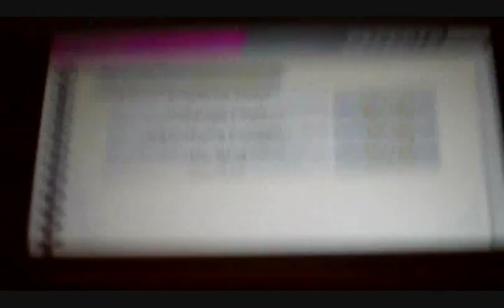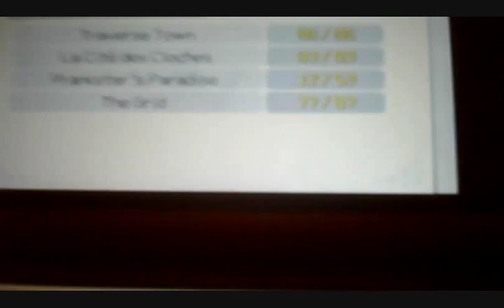let's play kingdom hearts 3d -part 36- grid treasures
riku treasures